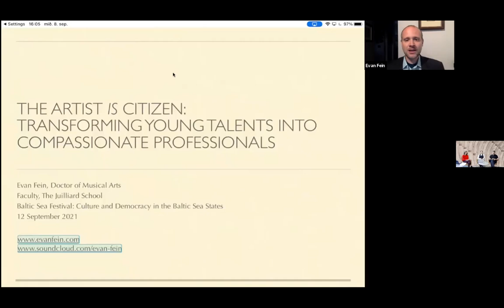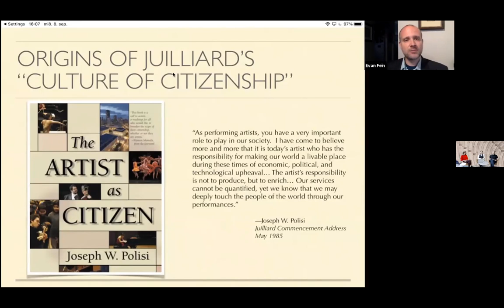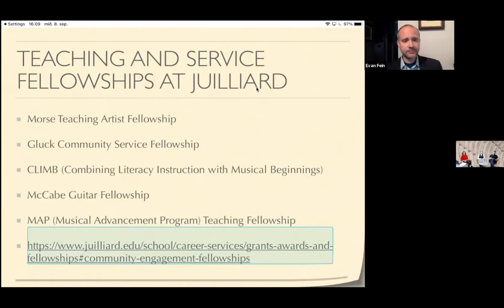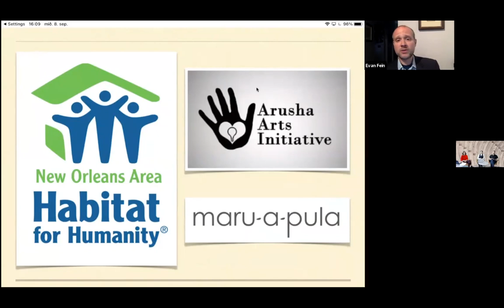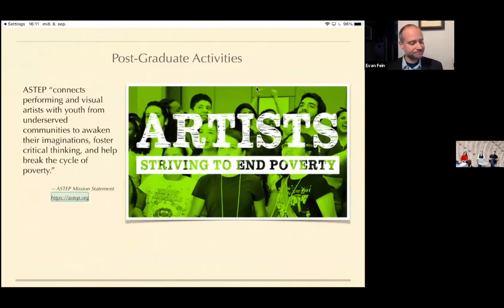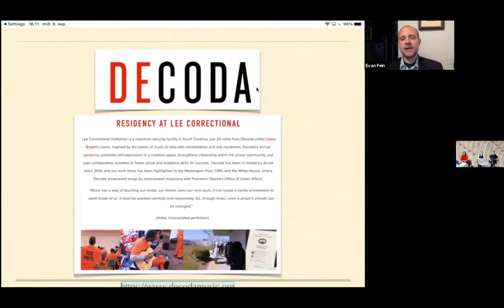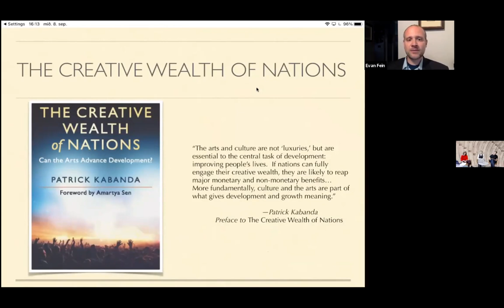Culture and Democracy in the Baltic Sea Region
With the aim to inspire and encourage cultural actors to lead the way towards sustainable, resilient democracies in our region, the Council of the Baltic Sea States (CBSS), the Swedish Institute of International Affairs (UI) and the Swedish Institute (SI) organized a livestreamed roundtable discussion on September 12.

The event revolved around culture, cultural diplomacy and transparent democracies. Three key speakers from fields of culture and politics catalyzed the discussion by presenting their viewpoints, experiences, and specific perspectives. Audience members were invited to contribute to the discussion and pose questions to the speakers at the conclusion of the event.

Speakers:
Dr Evan Fein, a graduate and current faculty member of the Juilliard School, USA, as well as a composer. He will talk about the transformation of young artistic talents into compassionate professionals through the school’s many socially oriented programs

Ms Ellen Sarkisian Åkerman, intern with the Stockholm Centre for Eastern European Studies (SCEEUS) at the Swedish Institute of International Affairs. With a background in Russian art and feminism Ms Sarkisian Åkerman will, among other things, talk about the societal hub that culture and politics create in Russia

Mr Stefan Ingvarsson, Senior Analyst with the Stockholm Centre for Eastern European Studies (SCEEUS) at the Swedish Institute of International Affairs, has a background in diplomacy, culture, publishing and journalism. He will focus on how Poland’s neoconservative and nationalist turn has affected artistic freedom in practice and the understanding of what free art is and should be

The discussion was facilitated by Ms Hedda Krausz Sjögren - Director, Producer and Government Official, former cultural attaché to South Africa.

This event was organized in collaboration with the Baltic Sea Festival, a festival for musical experiences and inspirational talks which takes place September 9-18. It includes the musical piece “Fanfare for the Uncommon Woman” by the Swedish Radio Symphony Orchestra.

Read more about the event here:
ui.se/evenemang/tidigare/2021/september/culture-and-democracy-in-the-baltic-sea-region/

and here:
berwaldhallen.se/en/play/seminar-on-culture-democracy/